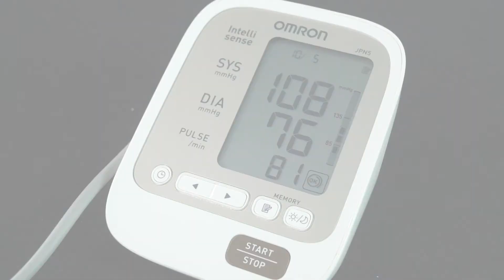OMRON 혈압계 JPN5